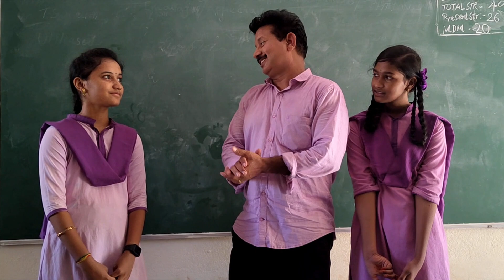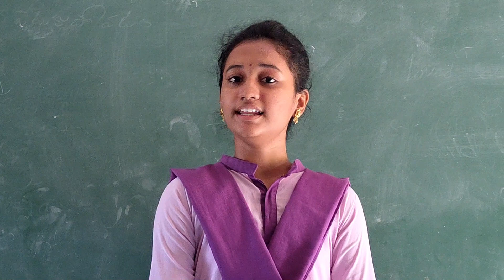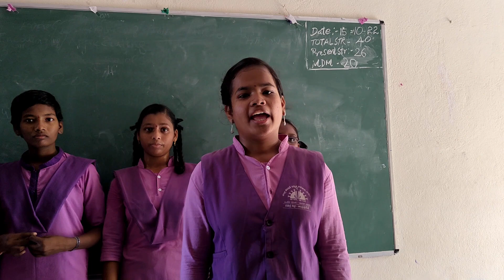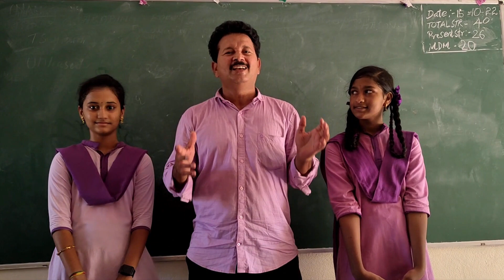Spoken English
It's about Spoken English Practice sessions at Z.P.High School Kasibugga.